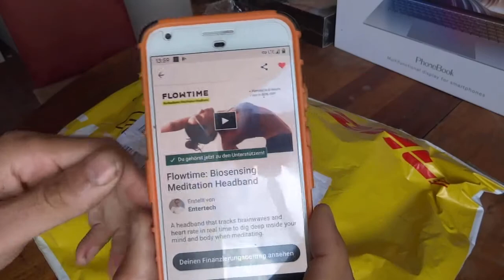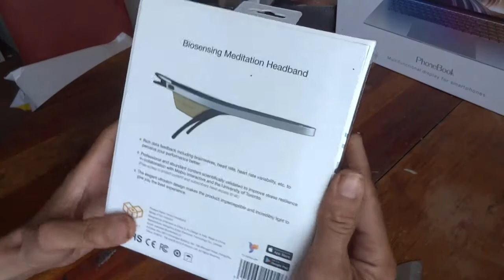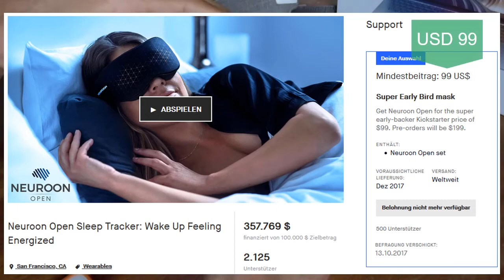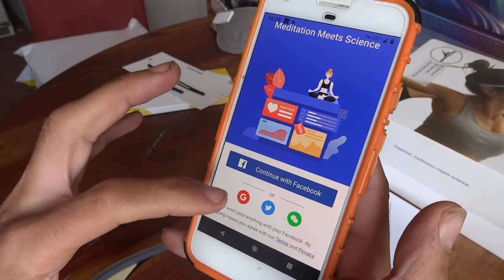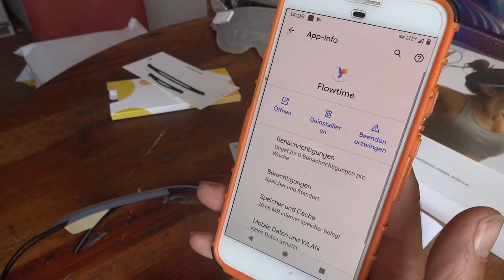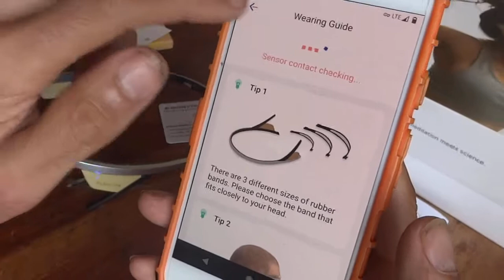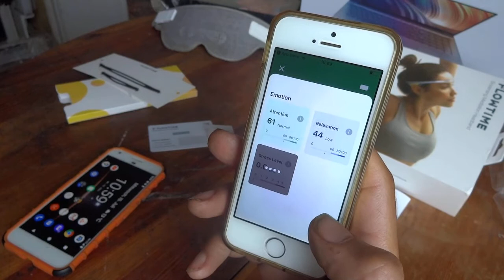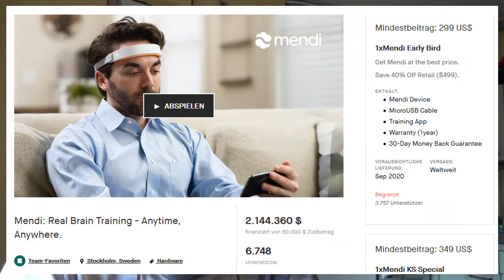:-) Flowtime Kickstarter EEG/ECG headband unboxing and quick test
Now on Amazon for $198